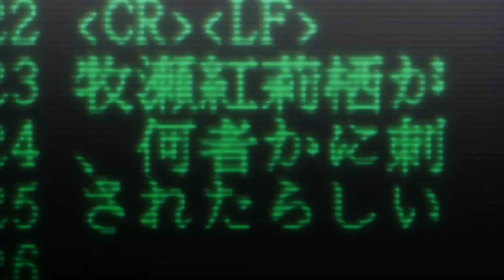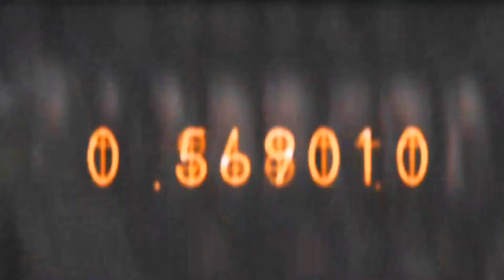Miss the boat [AMV]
Anime: Steins;Gate